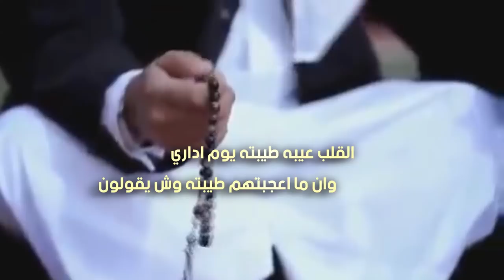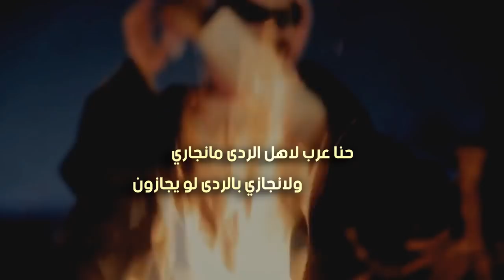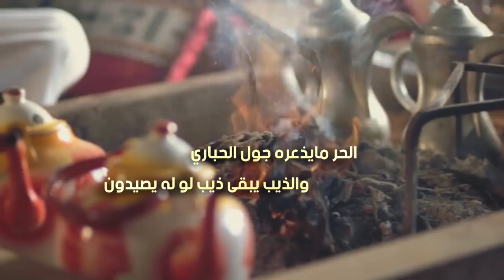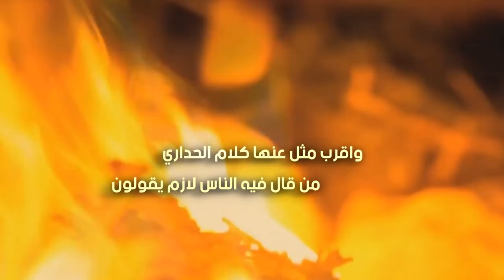نبقى بدو لو مستوانا حضاري | كلمات بدر الهبيري | أداء محمد الخالد